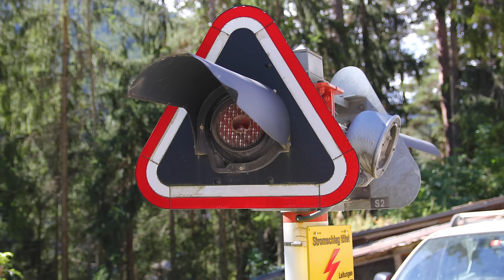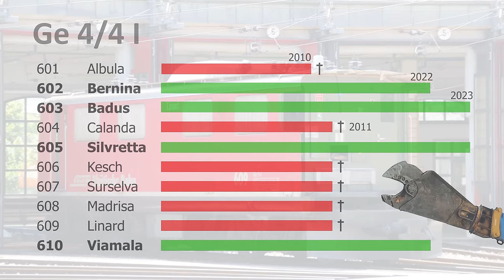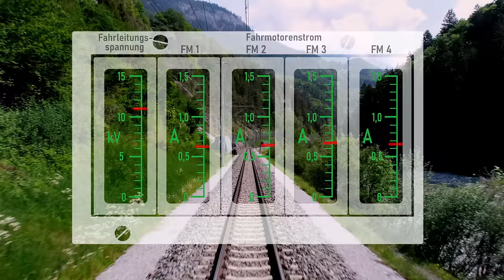RhB Ge 4/4 I - Der große Film - ab 1947 bis heute, Rhätischen Bahn, loco Rhaetian Railway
Werden die vier Ge 4/4 I verschrottet? Könnte sein, denn die Lok ist nicht in der Liste der historischen Fahrzeuge der RhB. Aber wahrscheinlicher ist, das eine oder zwei Loks für künftige Einsätze zumindest erstmal erhalten bleiben, denn auf der Wunschliste/Antragsliste für historische Fahrzeuge der RhB steht die Lok.
Sie war die erste Schmalspur-Drehgestell-Lokomotive. 1947 wurden die ersten 4 Loks abgeliefert und in 1953 weitere 6 Lokomotiven. Ein Gutachten besagt, dass der historische Wert aufgrund der Modernisierung mehr oder weniger verloren sein.
Die Lok ist aber auch nicht "wertlos" im Hinblick auf ihre Historie. 76 Jahre inkl. Umbau ist auch eine Geschichte und das ist wohl der Grund, dass man zwei Loks dieser Serie gerne erhalten würde. Eine in Rot und eine zum Umbau in die ursprüngliche Form in Grün - ob das gelingt, hängt im Wesentlichen an der Finanzierung. Wir werden es sehen.

Warum kann die Lok jetzt nicht mehr fahren?
Grund: Sie ist nicht mit dem ZSI 127 Sicherungssystem ausgestattet.
Was ist ZSI 127?
Gibt es Ausnahmen?
Ja, wenn Anträge gestellt werden und das zuständige Amt diesen zustimmen würde.

DANKE:
Großen Dank an alle, die hier so tatkräftig mitgewirkt haben durch die Bereitstellung von Fotos, Informationen und Musik.

TITELFOTO: Peter Wittmann

Mit Fotos von:
- Noel Aebischer
- Hans-Peter Bärtschi, ETH-Bibliothek Zürich, Bildarchiv
- Bryan Bareham
- Jeremy Chapter
- Comet Photo AG (CH), ETH-Bibliothek Zürich, Bildarchiv
- Destination Davos Klosters
- Bart Donker
- Wim van der Ent
- David Ford
- Werner Hardmeier
- Harry
- André Knoerr
- Chris Lemon
- Florian Martinoff
- Gerit Peters
- Mark Pichowicz
- Richard Pryke
- Heinz Räss
- Rhätische Bahn
- Manuel Schmid
- Peter Witttmann

© Copyright der Fotos liegt bei den jeweiligen Fotographen. Herzlichen Dank an die Fotografen zu der Zustimmung zur Veröffentlichung.
© Copyright: The photos are owned and copyrighted by the respective photographers.
Thank you for allowing me to show it in this video.

Mapa, MotionElements.com von Stock music

News-Sound: Made by Muzaproduction from pixapay

00:00 Intro
00:14 Einleitung
00:37 Historie der Ge 4/4 I ab 1947
02:26 Modernisierung der Ge 4/4 I ab 1986
04:30 Ge 4/4 I mit historischem Zug von Davos nach Filisur
08:15 Versionen der Ge 4/4 I
09:09 Ge 4/4 mit Erlebniszug Rheinschlucht
15:25 Ge 4/4 I mit Wintersport-Zügen
16:35 Übersicht der 10 Stück Ge 4/4 I mit Verschrottungsdatum
16:46 Ge 4/4 I mit Salonwagenzug
20:49 Ge 4/4 I mit Güterzügen
23:08 Jubiläum 75 Jahre Ge 4/4 I Lok 603
23:23 Ge 4/4 I mit Extrazug zur Generalversammlung
25:15 Zusammenfassung und Ausblick